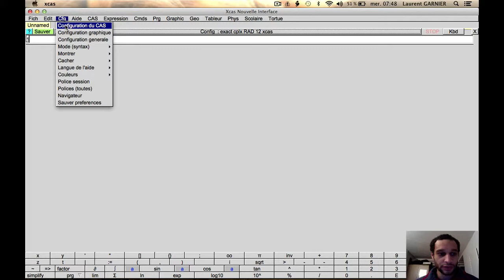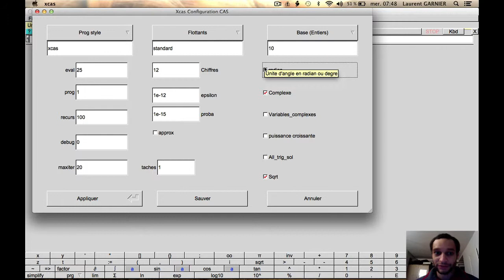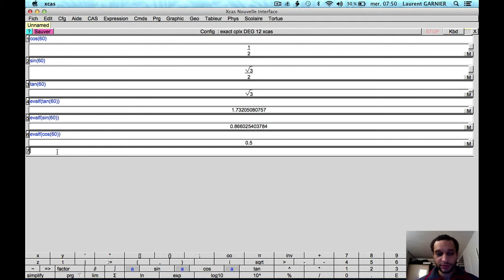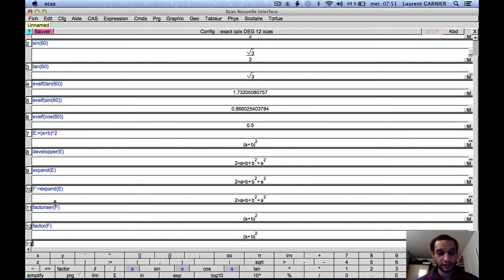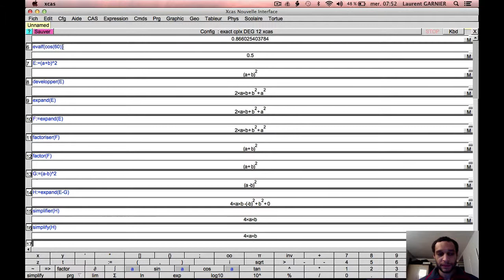Fonctions de base avec Xcas (épisode 2)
Pré-requis : fonctions trigonométriques, développer, factoriser, expression, fonction
Résumé : présentation de fonctions élémentaires mathématiques (les fonctions trigonométriques ) et typiques du logiciel Xcas (evalf, expand, factor, simplify).